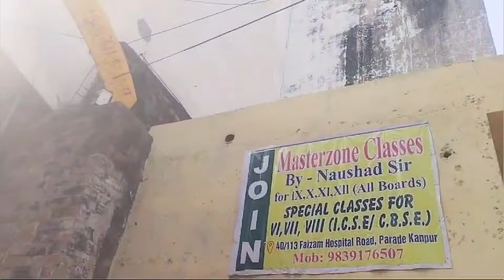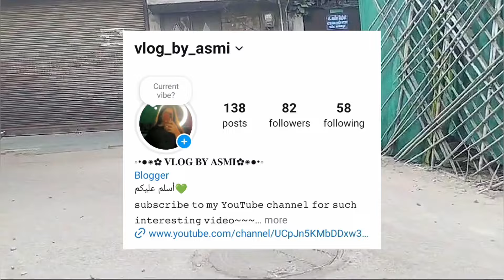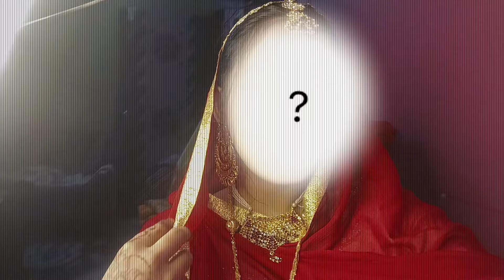mera nikha hogya ? | surprise reveal 😊| vlog by asmi